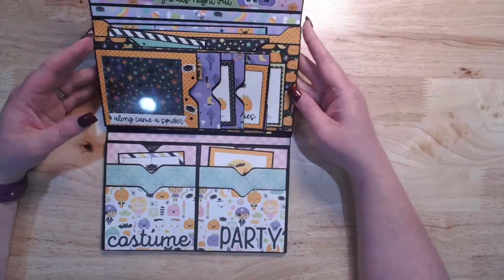Sweet and Spooky Photo Wallet - Project Share and Tutorial - Country Craft Creations Design Team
Today I have a new design team project for Country Craft Creations! I used the adorable Sweet and Spooky from Doodlebug Design to make a simple and fun photo wallet. This project uses 5 pieces of black artisan cardstock and no chipboard. It goes together really quickly and would make a great gift.

Sweet and Spooky
Papers: